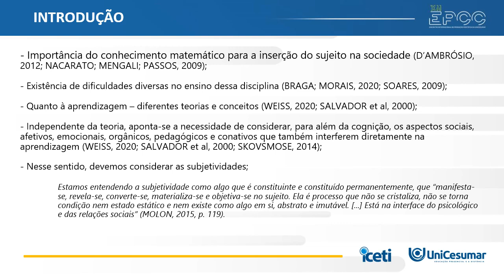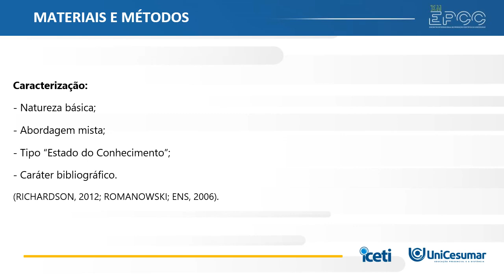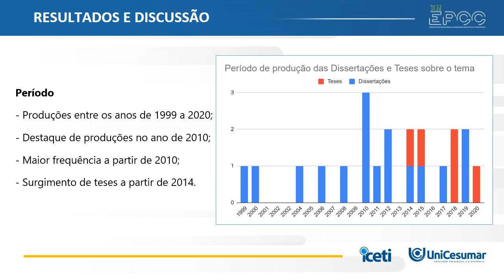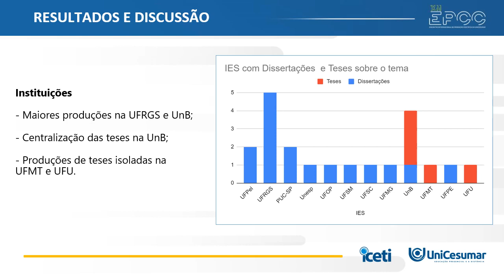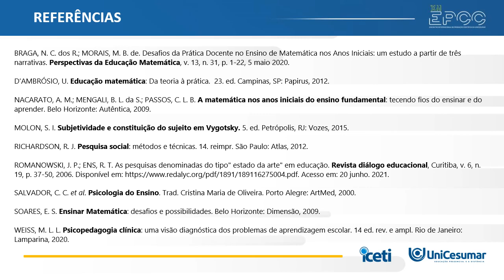XII EPCC 2021 | Marcelo de Morais - UM ESTADO DO CONHECIMENTO SOBRE SUBJETIVIDADE E APRENDIZAGEM...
UM ESTADO DO CONHECIMENTO SOBRE SUBJETIVIDADE E APRENDIZAGEM MATEMÁTICA: ALGUNS DADOS INICIAIS